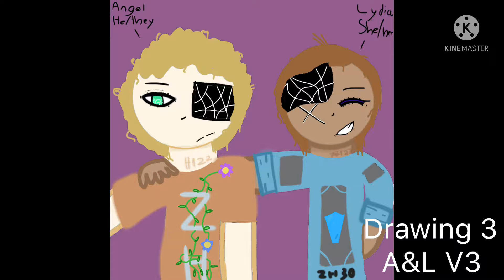Rate these versions of the same drawing while i make a GCMV with the Aftons because I hate making-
-trends.